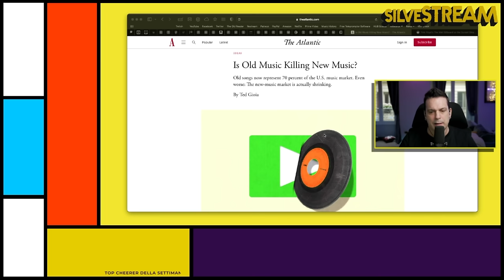DINOSAUROCK 🦖🦕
Il Classic Rock ci sta uccidendo e sta uccidendo le novità
Basta Nostalgia! Basta Deluxe ed Anniversari! Basta alienare il pubblico musicale con falsi preconcetti!

❗️ 𝗟𝗘 𝗖𝗢𝗦𝗘 𝗗𝗔 𝗙𝗔𝗥𝗘 ⬅︎

☞ 🔔 𝔸𝕋𝕋𝕀𝕍𝔸 𝕃𝔼 ℕ𝕆𝕋𝕀𝔽𝕀ℂℍ𝔼 ✓
☞ ✅ ℂ𝕆ℕ𝔻𝕀𝕍𝕀𝔻𝕀 ✓

 💪 𝗜𝗟 𝗦𝗢𝗦𝗧𝗘𝗚𝗡𝗢 ⬅︎

📰   𝗟𝗔 𝗡𝗘𝗪𝗦𝗟𝗘𝗧𝗧𝗘𝗥 ⬅︎

🎵 𝗟𝗔 𝗠𝗨𝗦𝗜𝗖𝗔 ⬅︎

🍻  𝗜 𝗦𝗢𝗖𝗜𝗔𝗟 ⬅︎

#️⃣  𝗚𝗟𝗜 𝗛𝗔𝗦𝗛𝗧𝗔𝗚  ⬅︎

#️⃣ EnricoSilvestrin
#️⃣ Silvestrin
#️⃣ SeCiTieniSostieni